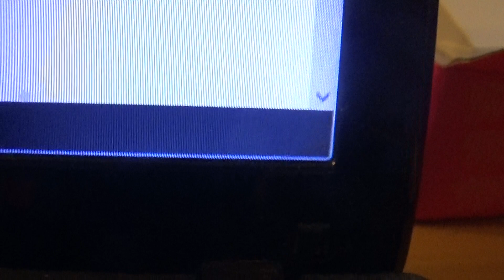09 04 22 Es schneit